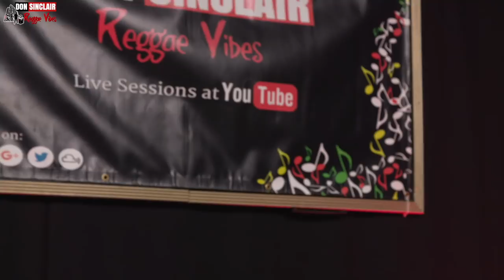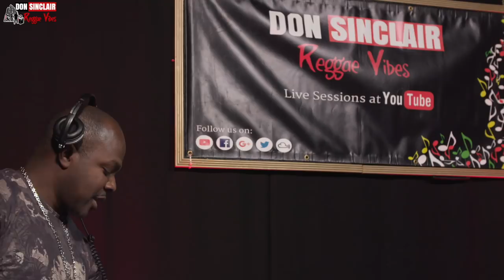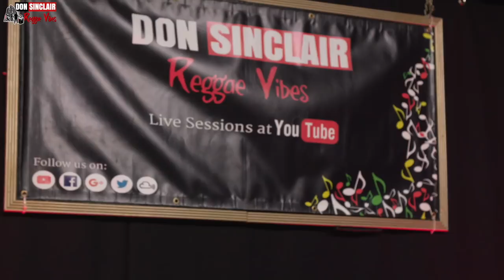Reggae Dancehall SoundClash: Hit Squad vs Sir Sambo - Dub Fi Dub Live & Direct at YouTube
DUBPLATES flying from left to right. But who came out victorious?? We will leave it up to you.

Please Vote For Your Sound [Top right corner of video]